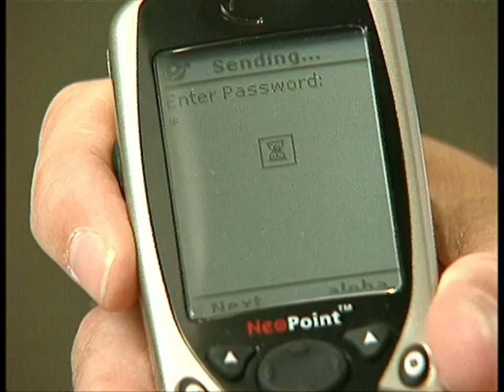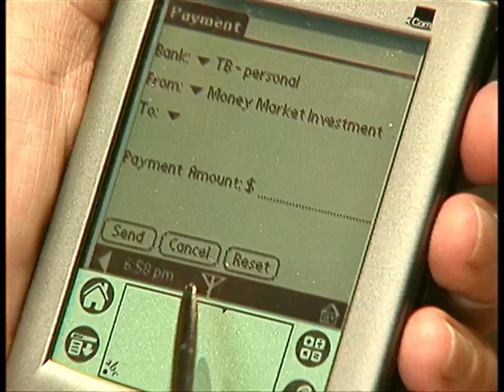Fancy new cell phones might allow users to access the Internet, 2000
The telecommunications industry is betting billions of dollars that people are ready to start surfing the internet on their phones. Soon Canadians might be able to pay their cable television bill on their own mobile phones.

David Ticoll, an author and consultant, believed that the rolling out of wireless access would help the internet achieve its full potential as the year 2000 heads to a close.